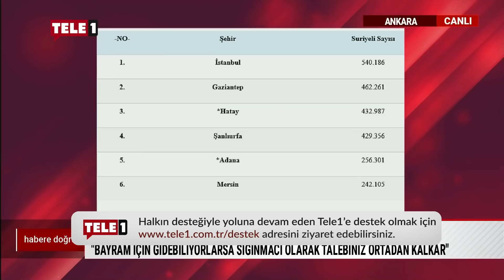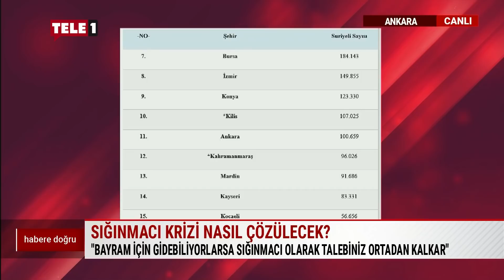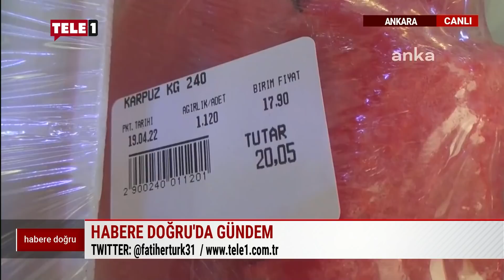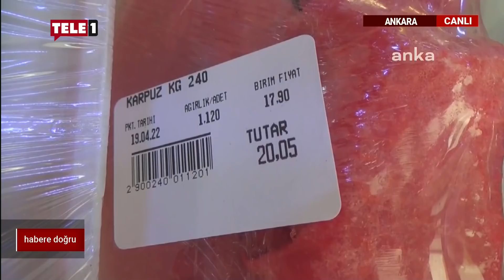Bayram için Suriye'ye gidenlerin hepsi geri dönecek mi? | HABERE DOĞRU (22 NİSAN 2022)